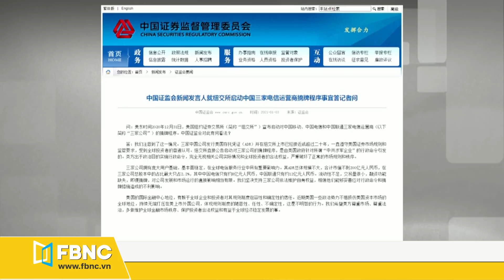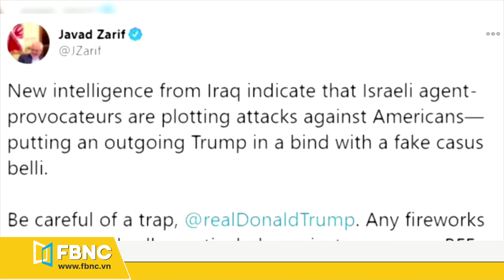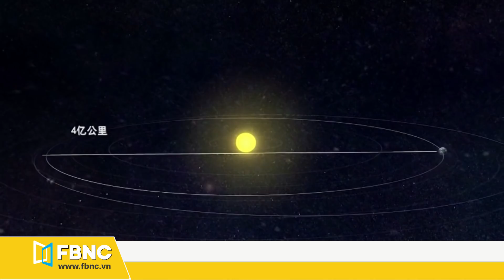Tin thế giới mới nhất 4/1 | Trung Quốc điều tàu áp sát quần đảo tranh chấp với Nhật | FBNC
Tin thế giới mới nhất 4/1 | Trung Quốc lại điều tàu áp sát quần đảo tranh chấp với Nhật
Cơ quan quản lý chứng khoán trung quốc lên án việc nyse hủy niêm yết cổ phiếu 3 tập đoàn viễn thông
Iran bất ngờ “nhắc” ông trump tránh bẫy kích động chiến tranh của israel
Bà nancy pelosi tiếp tục là chủ tịch hạ viện mỹ
Trung quốc điều tàu áp sát quần đảo tranh chấp với nhật bản ngay trong dịp năm mới
Bằng cả đường hàng không và đường biển, trung quốc đang muốn “vắt kiệt sức” nhật bản về quần đảo senkaku/điếu ngư?
Trung quốc muốn tăng cường hợp tác với asean nhân kỷ niệm 30 năm quan hệ đối thoại
Ông vương nghị: chính sách ngoại giao của trung quốc trong năm 2020 đã gặp nhiều thách thức
Trung quốc nhấn mạnh tầm quan trọng của đổi mới nhân sự trong thực hiện khoa học công nghệ
Tỉ lệ tín nhiệm tổng thống moon jae-in xuống mức thấp kỷ lục
Triều tiên có thể “chìa cành ô liu” với mỹ
Thủ tướng israel thăm nhiều nước ả rập, dấy lên đồn đoán sắp có nhiều thoả thuận hoà bình
Tổng thống thổ nhĩ kỳ: năm 2021 sẽ là năm của sự phục hồi và cải cách
Người dân lebanon biểu tình phản đối khủng hoảng kinh tế, thất nghiệp tràn lan
Bosnia dựng lều tạm cho người di cư sau khi trại tị nạn lipa bị thiêu rụi
Tàu thăm dò sao hoả của trung quốc đã đi được 400 triệu km
Máy bay thổ nhĩ kỳ hạ cánh khẩn cấp khi va phải một đàn chim
Tê tê được giải cứu khỏi kẻ buôn lậu ở ấn độ
Hàn quốc lần đầu tiên giảm dân số trong năm 2020
Hàn quốc: buổi biểu diễn âm nhạc trực tuyến của sm entertainment thu hút hơn 35 triệu lượt nghe
Các thợ lặn mặc hanbok chúc mừng năm mới dưới thủy cung seoul, hàn quốc
FBNC
ĐỒNG TIỀN THÔNG MINH - CUỘC SỐNG THÔNG MINH